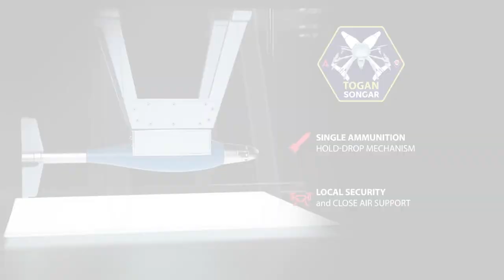SONGAR Armed Drone Systems | Grenade, Smart Mortar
SONGAR™ Armed Drone System which is the first Armed Drone in Turkish Armed Forces inventory is developed by ASISGUARD to be effectively used in any kind of day/night military and security operations. The system can broadcast real-time video and operate within a mission radius of up to 5 kms.

SONGAR™’s user-friendly system design reduces the operator's load during mission, i.e. autonomous/manual flight control modes, return to home function on link-loss or critical battery level, mission planning on moving map, autonomous flight on planned route and in-flight mission change during the task.

SONGAR ™ Grenaded is a grenade launcher system integrated into the first national Armed Drone SONGAR™ in the inventory of the Turkish Armed Forces that is ensured up to four grenades can be fired effectively at a time used in any kind of day/night military operations. The system is able to to broadcast real-time video and operate within a mission radius of up to 5 kms.

With the integration of the TOGAN ammunition of TÜBİTAK SAGE on The Armed Drone System SONGAR ™ developed by ASİSGUARD, has gained the skill of destruction of the target with accurate mortar fire on both stationary and moving operations.